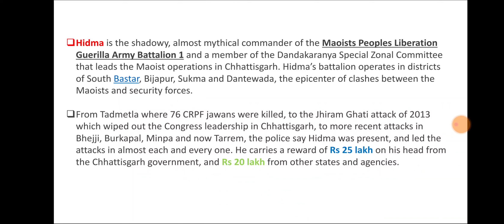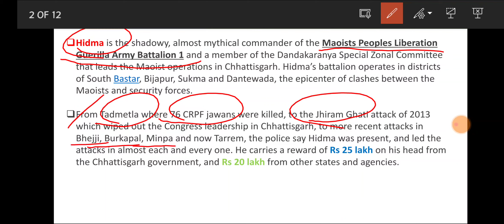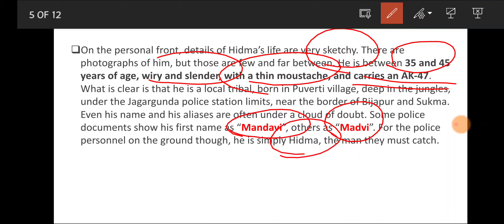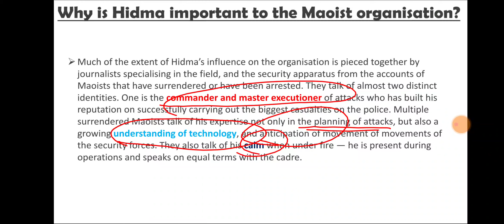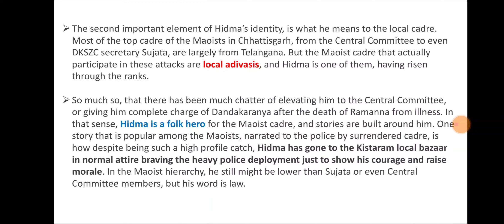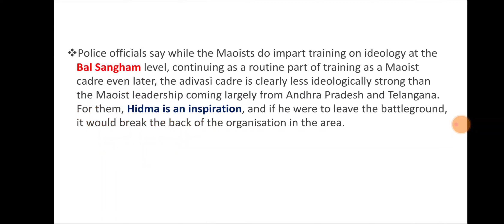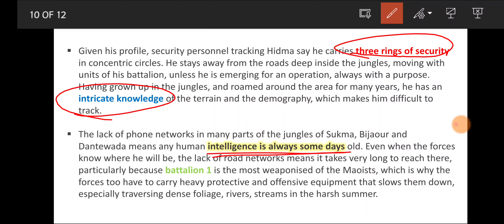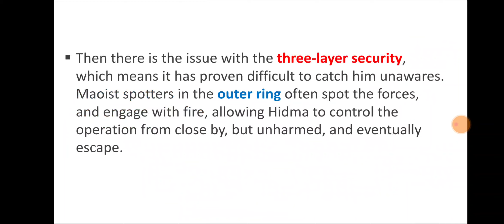Hidma, man behind most Maoist attacks | Current Affairs for UPSC/IAS